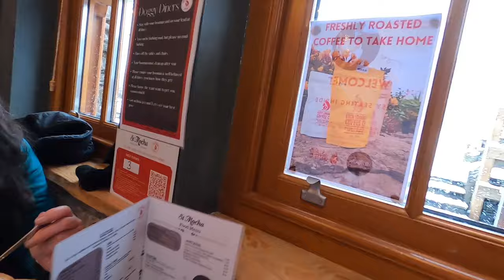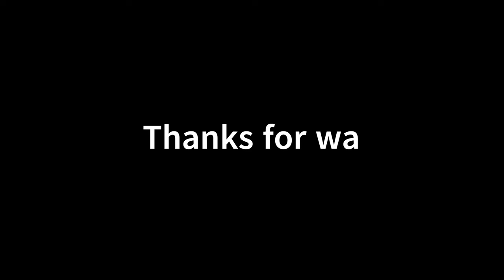Hiking the West Highland Way in winter | Day 2